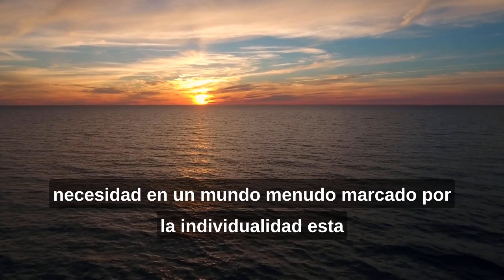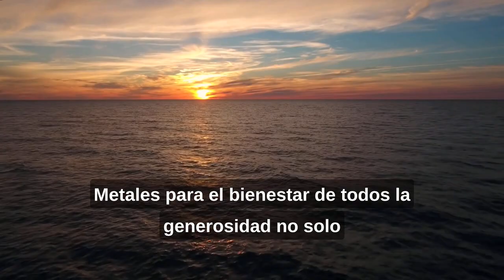La Generosidad y la Comunidad como Motores del Cambio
En este video, exploraremos el cuento "Un Gran Favor" de Joyce Mainard, una narrativa breve que nos sumerge en una historia conmovedora sobre la generosidad y la importancia de la comunidad. Analizaremos cómo un acto de amabilidad puede tener un impacto duradero en la vida de los demás y cómo la solidaridad puede ser un motor del cambio positivo. Acompáñanos en este viaje literario que nos inspira a reflexionar sobre el poder de hacer el bien a los demás y cómo nuestras acciones pueden transformar vidas.